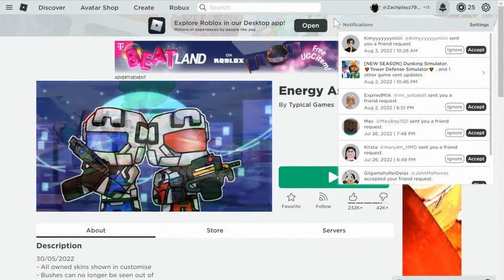Roblox part 1 of 2 Energy assault and fishing simulator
this is part 1 of 2 of me playing fishing simulator and energy assault